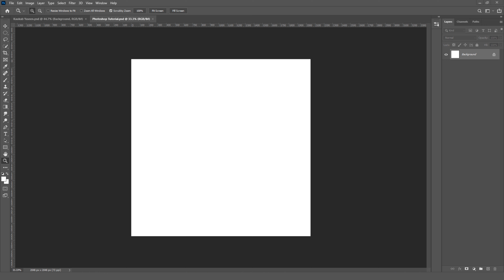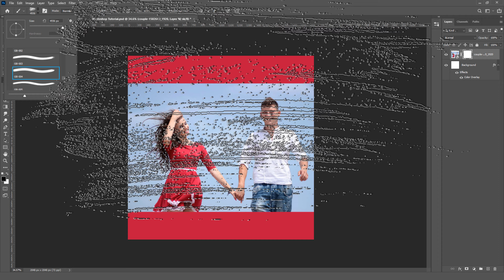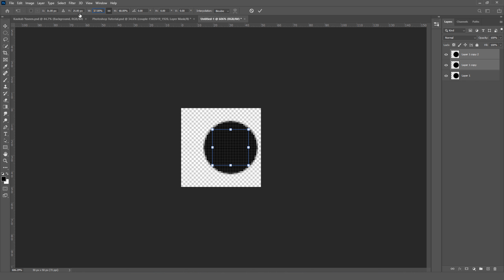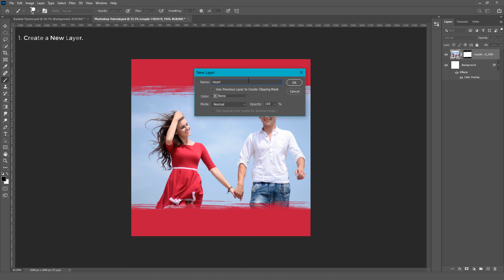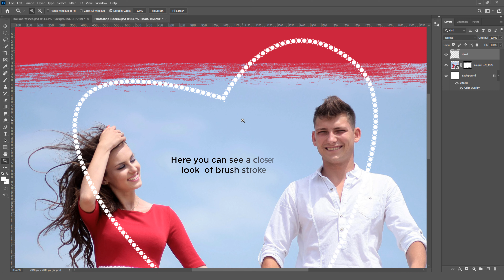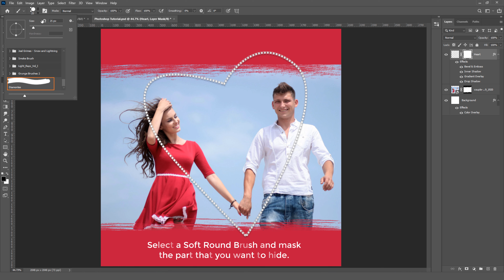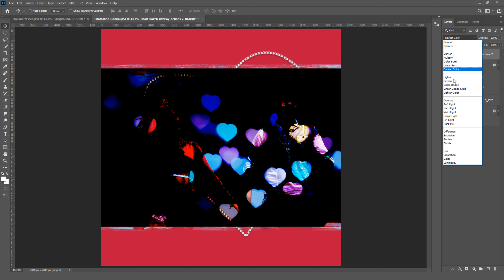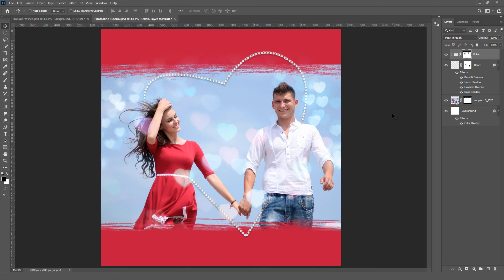How to Design a Social Media Post | Instagram Banner | Adobe Photoshop Tutorial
Social media graphic design banner tutorial by Kaukab Yaseen- software used Adobe Photoshop CC - How To Design a Social Media Banner - Adobe Photoshop Tutorial. In this video tutorial, you'll learn how to create a diamonte brush from scratch.
❇️ TIME CODES:
► 00:00 Channel Intro
► 00:11 Showcase
► 00:31 Import an image and background setting.
► 02:46 How to create a diamontes brush?
► 09:22 Masking
❇️ RESOURCES:
✳️ ABOUT:
I'm Kaukab Yaseen from Kdigits. In my channel, you can find free learning resources of Adobe Illustrator and Adobe Photoshop. There are a number of videos to learn designing techniques that definitely will help you to enhance your professional skills.